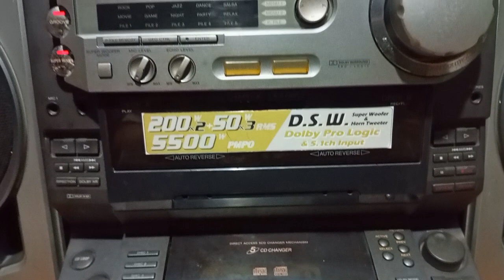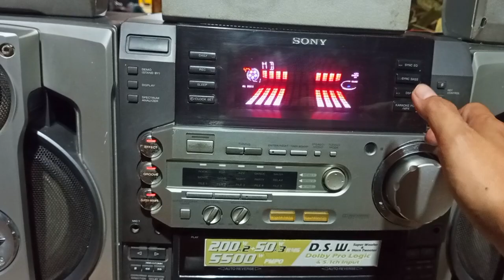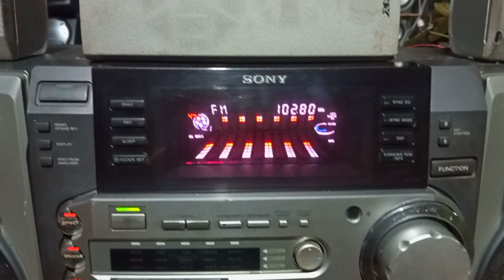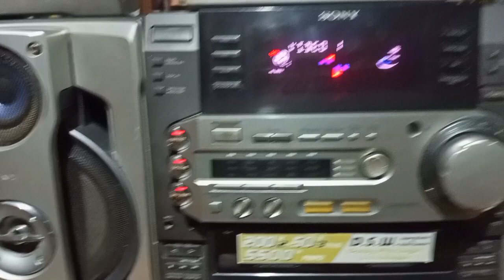SONY LBT LV100 AV NO WA 089688485588